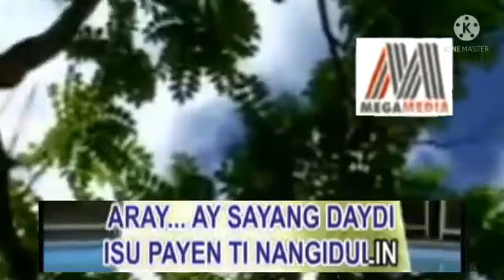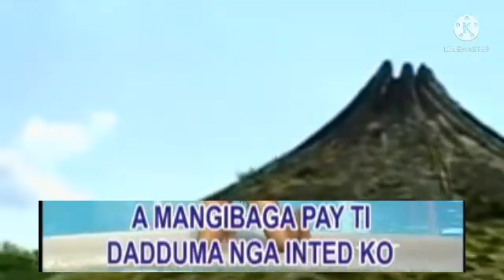06. Gold Digger - Butchiki Dela Cruz [Megamedia]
VCD: Music Video CD-OKE: The Best Of Ilocano Hits Volume 2

Year: June 14 2021